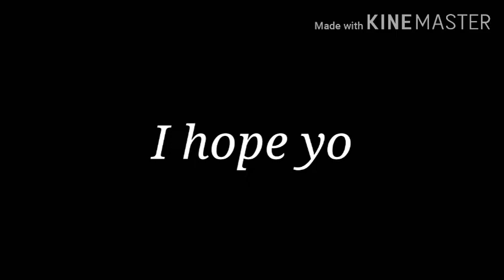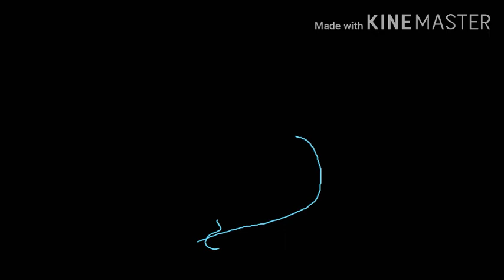"Come Little Children" (Gacha Club Music Video)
Original by- Hocus Pocus
Originals channel- Search up hocus pocus